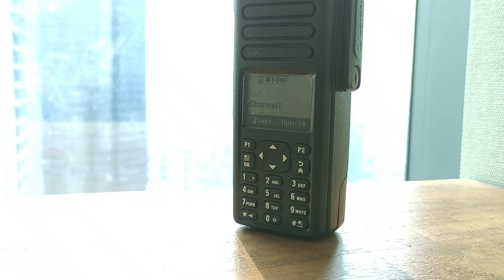REVIEW HT MOTOROLA XIR P8668 | CARA SETTING MANUAL FREKUENSI HT DMR MOTOROLA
REVIEW HT MOTOROLA XIR P8668 | CARA SETTING MANUAL FREKUENSI HT DMR MOTOROLA ,Xir p8668 HT high end dari motorola yang support dmr analog , capplus , bisa fpp front panel programming dan ada bluetooth nya